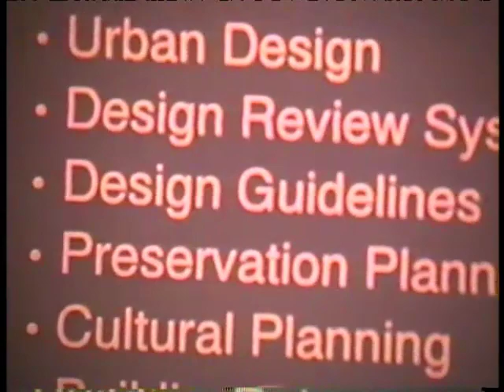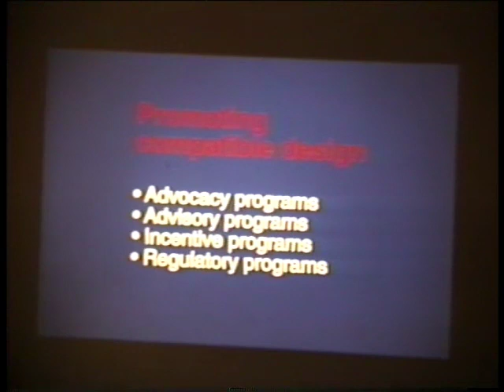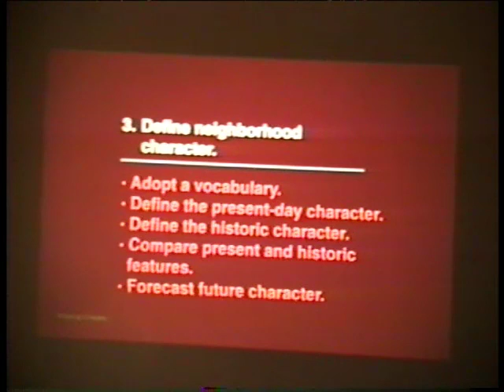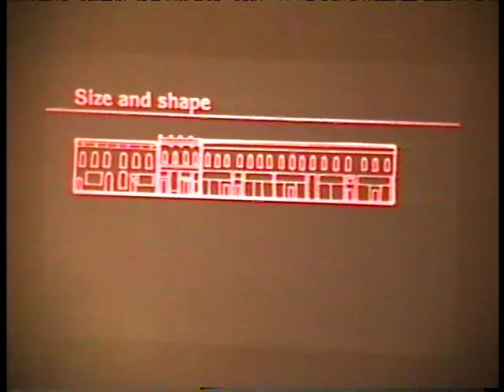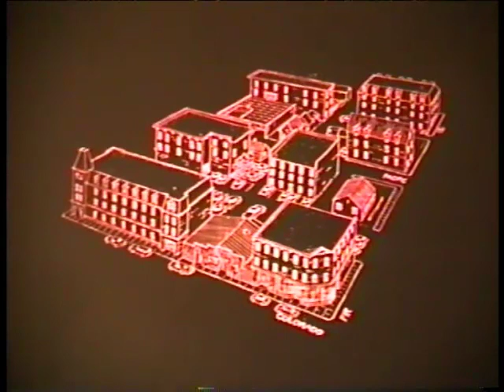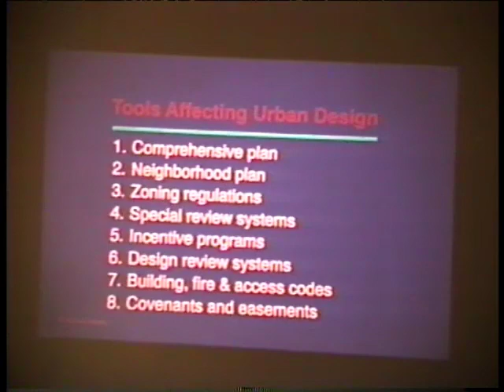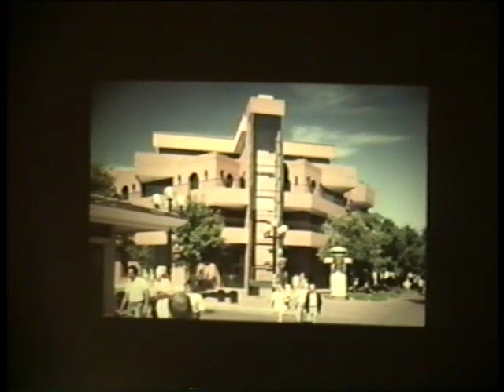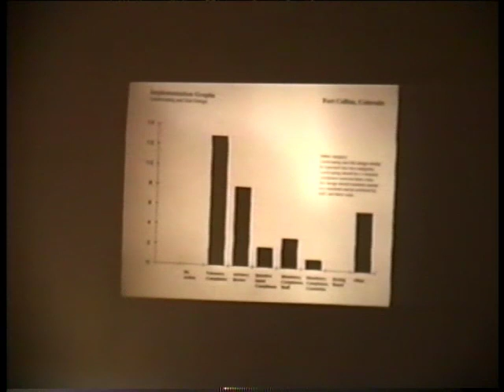Noré Winter, "Historic preservation and communities", 1996-02-05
Introduction by Tony Costello.; Lecture presented as part of the Guest Lecture Series at Ball State University's College of Architecture and Planning.